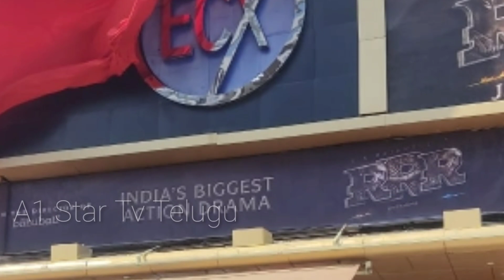RRR ఈవెంట్ లో దర్శనమిచ్చిన బాలయ్య | RRR Event In Nanadamuri Balakrishna SS Rajamouli | NTR RamCharan